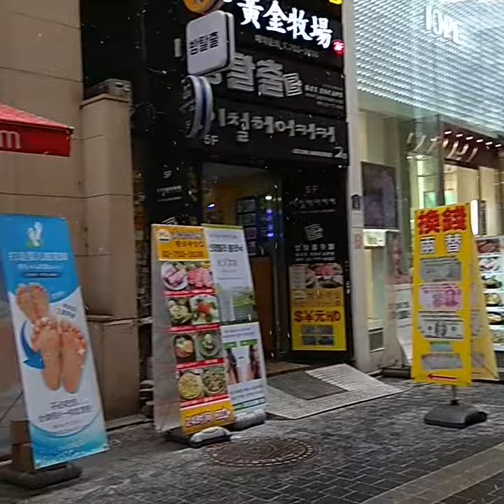Holiday in Korea